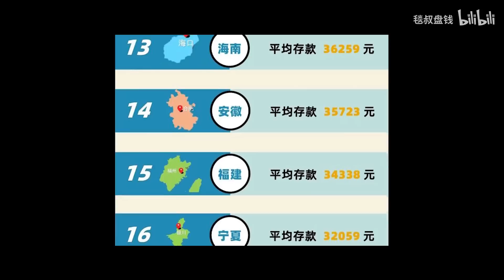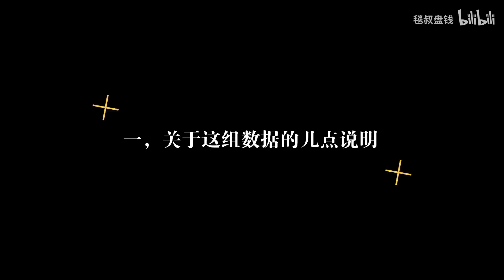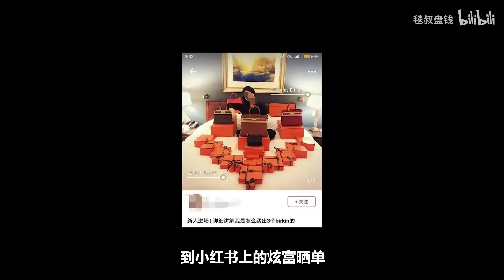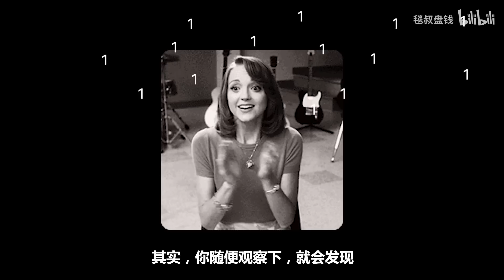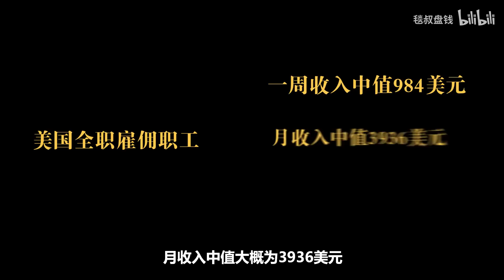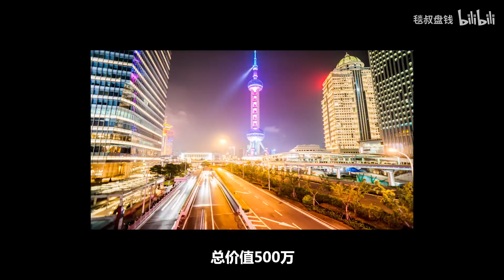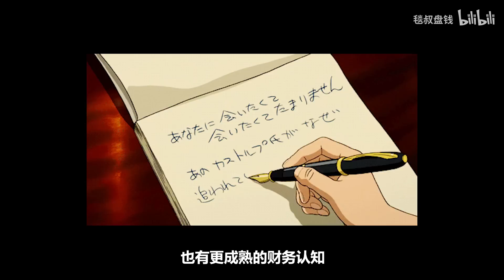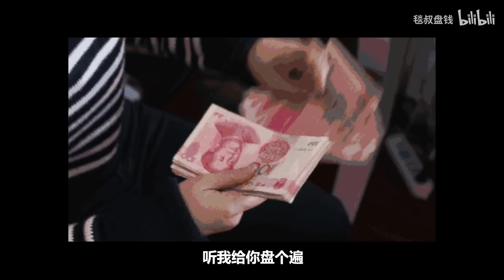“30岁还没赚到100万你就废了？” 30岁人均存款大公开！你的存款达标了吗？ 【毯叔盘钱】#2022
本期内容分为四个部分：
1，关于这组数据的几点说明
2，别再妖魔化30岁人群的存款了
3，30岁只有存款的人才最悲哀
4，存款数据只是参考，但从不是意义本身

💵钱其实很好赚，毯叔来给你盘个遍
⬇️更多关于钱的真相